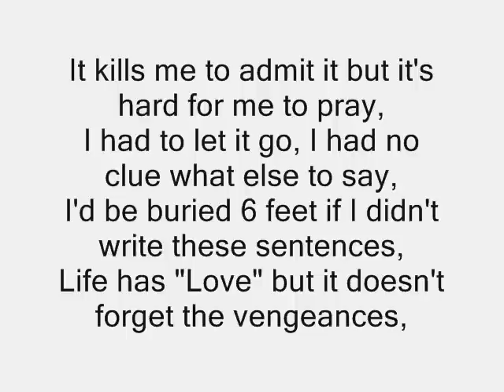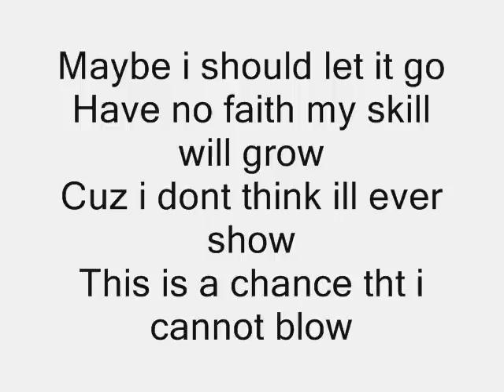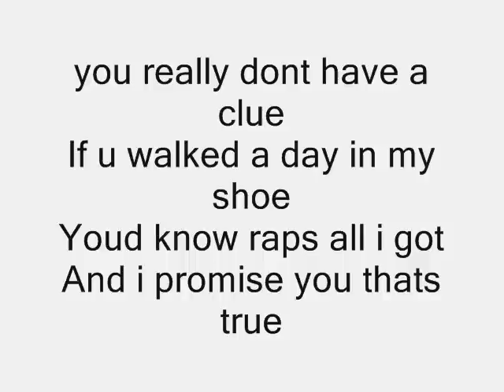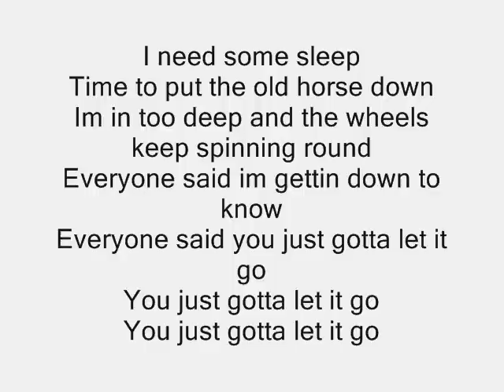Let It Go - Gabe Feat. Kainine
Sad song i did hope you like it